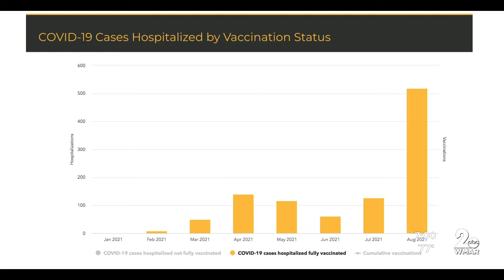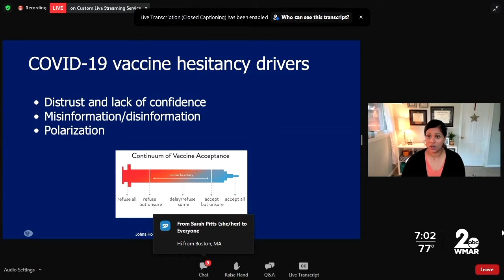Booster authorization looming as doctors tackle vaccine hesitancy